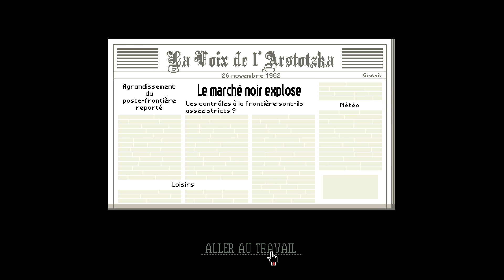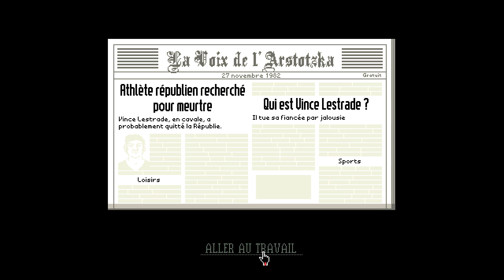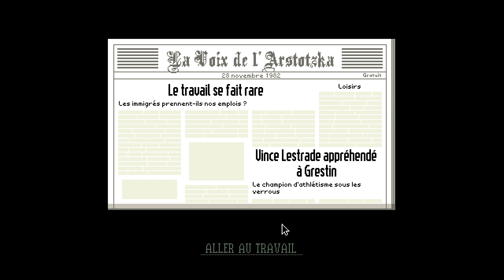| Papers, Please FR | Episode 2: DEBUSQUER LES TERRORISTES!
Vous avez été tiré au sort pour être douanier à la frontière de notre belle dictature! Travaillez-bien, on vous surveille vous et votre famille.